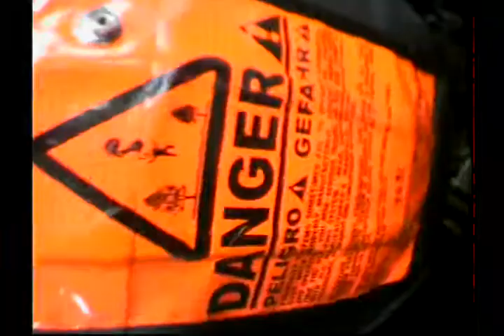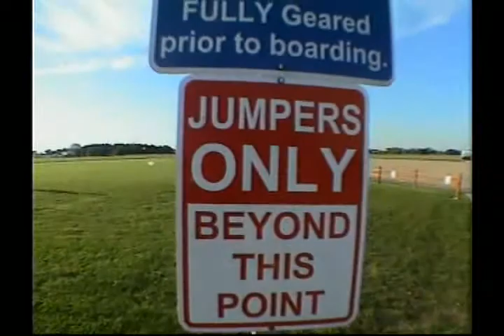Ready, Steady, Skydive!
Truly the best place to skydive - at Skydive Chicago.

I had a blast as always, awesome people, lots of fun, great food, and beautiful weather again!